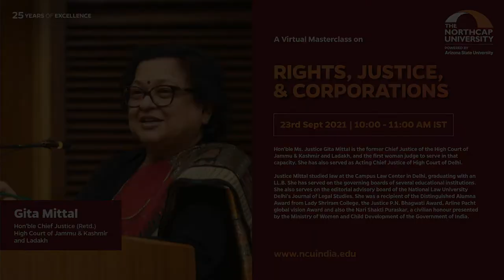Masterclass Series | Gita Mittal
Gita Mittal, Hon’ble Chief Justice (Retd.), High Court of Jammu & Kashmir and Ladakh, shared her knowledge and insights on rights, justice, and corporations during the Virtual Masterclass held on September 23, 2021.

The Virtual Masterclass is an exclusive series of talks by thought leaders and practitioners on a diverse range of topics. It is being organized as part of the Orientation Program for the 2021 incoming batch of students at The NorthCap University.